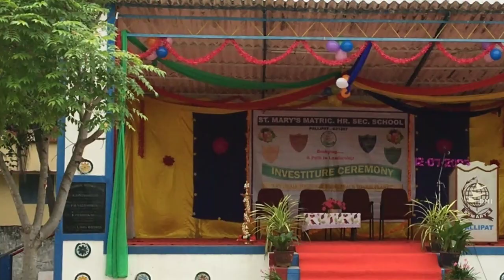INVESTITURE CEREMONY IN ST. MARY'S MATRIC. HR. SEC. SCHOOL, PALLIPAT ON 12.07.2023.